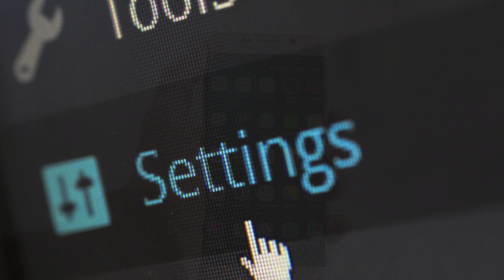Macnaha framework... 🧱| What's a framework?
Asc 😃, Waxaan rajaynayaa inaad jeclaysatay muuqaalka if so don't forget to show it, smash the like button ✅

Si aad u hesho macluumaad iyo talooyin ku saabsan programming-ka, computer science ama aad ula dagto (download) source code-ka casharada link-igan guji

Camera Gear 🎬
Main camera

Sound 🎤
Microphone 2

Software 🎛
Main editor: Final cut pro (Video editing)
After effects  (Animations, occasionally)
Screenflow (Screen recording/capturing)
Lightroom (Photo editing)
Main browser: Google Chrome.
Second browser: Safari